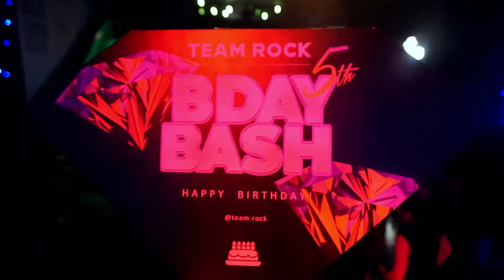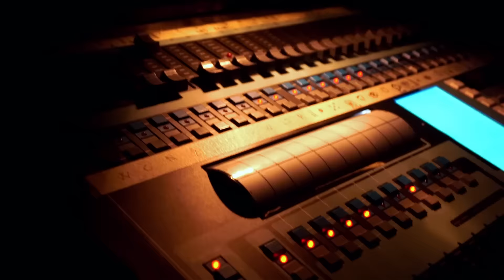Team Rock's 5th Birthday Bash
Song: MENDOZA - Love Druggie (Addict) (Jade Blue Remix)